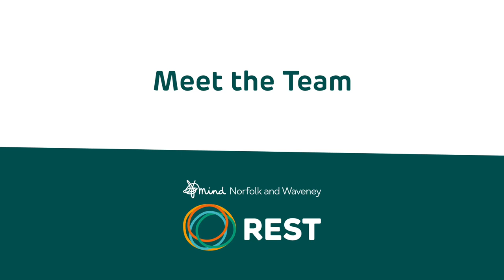Rob Davies - Recovery Worker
At REST we’re all about you and your needs. We’re here to support you, wherever you are on your journey.

Hear from, Rob Davies - Recovery Worker, about his role at REST